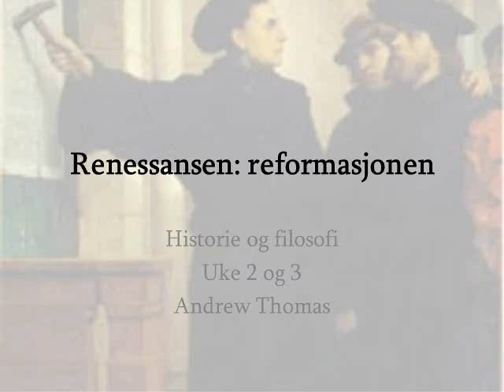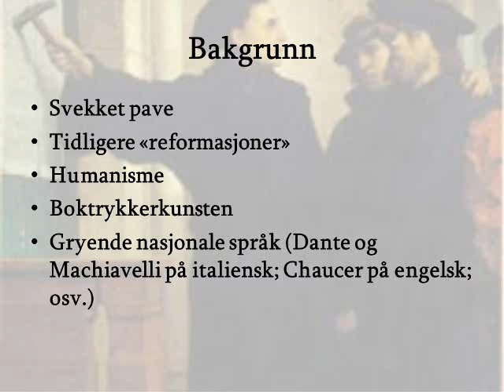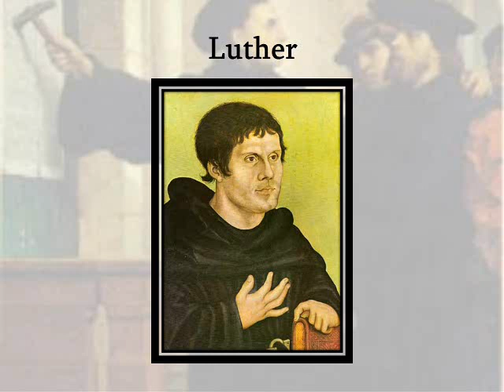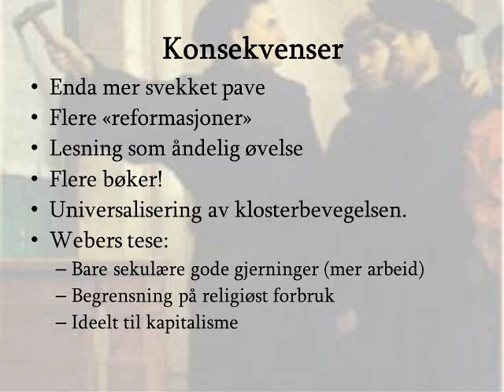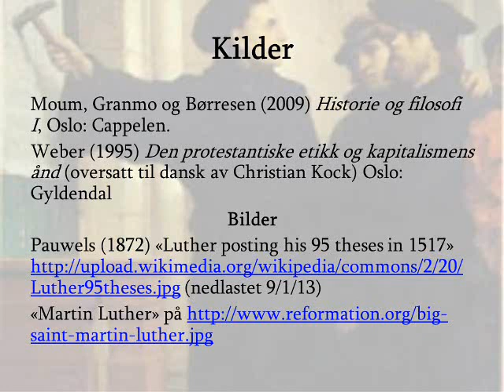Renessansen reformasjonen 1001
En historie og filosofi forelesning om reformasjonen med bakgrunnen i renessansens særpreg ellers, og utviklingene i middelalderen. Fremstillingen sier også litt om resultatene, og når de likner såpass tett på faktorene som bidro til reformasjonen kan vi godt si at tolkningen som underligger den er at reformasjonen var mer utvikling enn reformasjon.